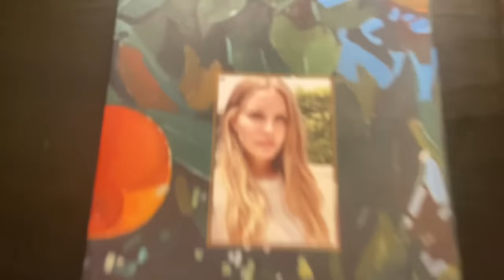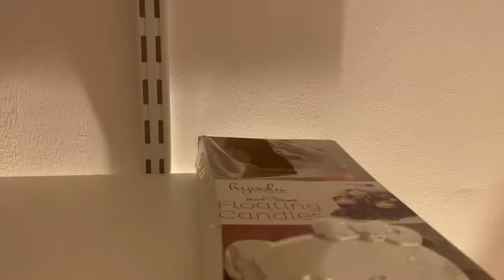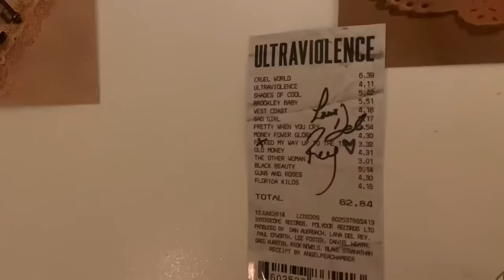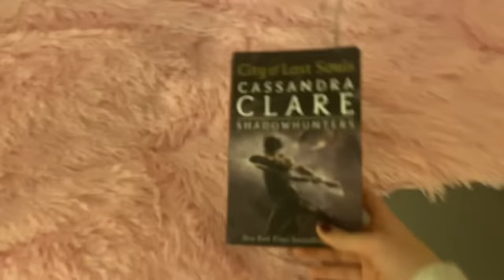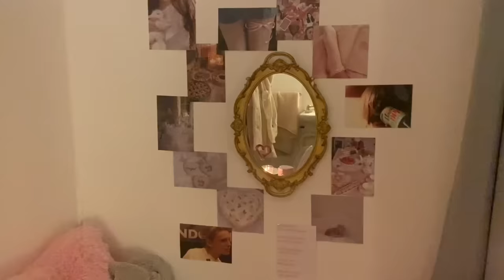ASMR Español Tour por el cuarto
Hi hello how are you ?? 😜